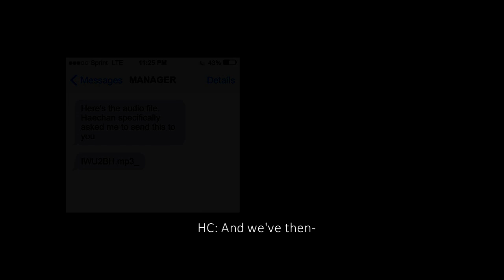NCT 'The Risen Sun' Scene 'Haechan's Audio Message'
OOferssss... don't we all love the copyright system?? some stuff had to be changed for this scene.  Us content creators can't make anything look nice
T__T *Y'ALL! I Can't upload it anywhere's else unless you're willing to download the file! That's the only way to watch the whole thing! please check the community tab for the download link!!

Hey, thanks for checking out my video! :)
Also, find me on other platforms~